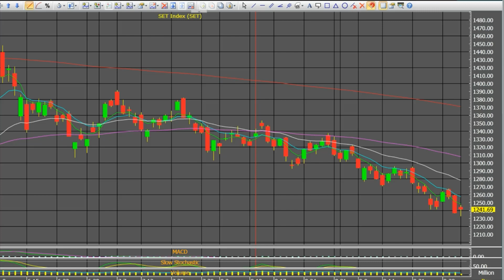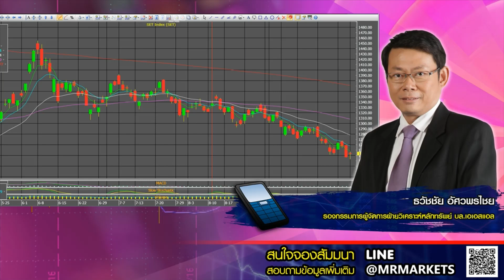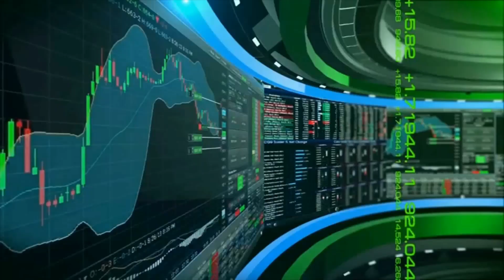01102020 stop loss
สายที่ 2 คุณธวัชชัย อัศวพรไชย รองกรรมการผู้จัดการ บริษัทหลักทรัพย์ เอเอสแอล จำกัด